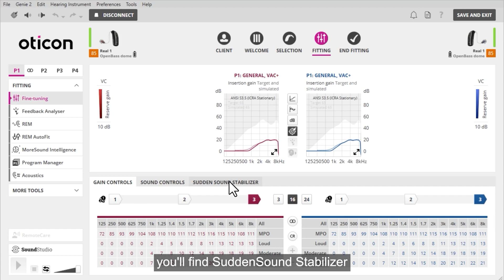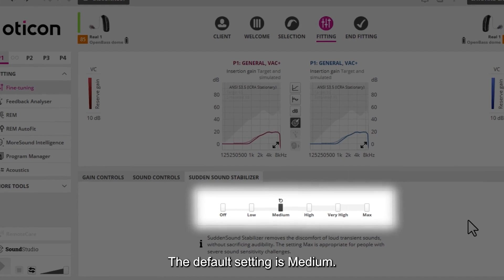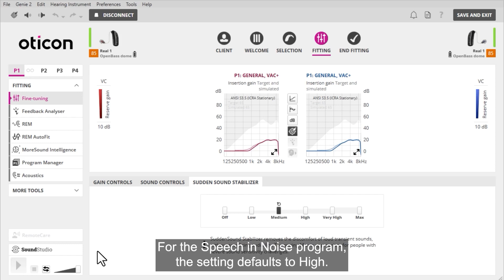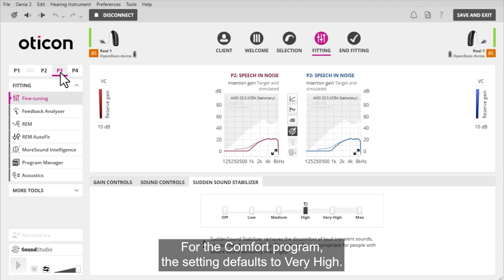Fitting Oticon Real with SuddenSound Stabilizer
This video covers how to set the SuddenSound Stabilizer feature in Oticon Genie 2 for Oticon Real users - new and experienced, and those with sensitivities to sound.